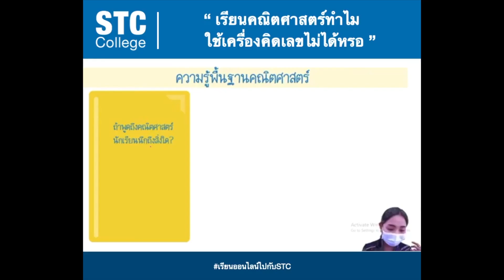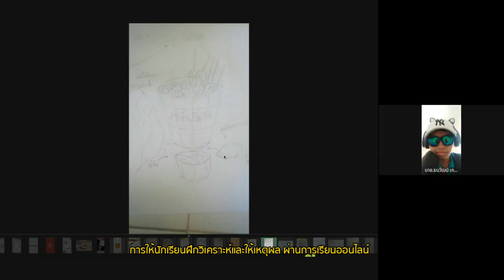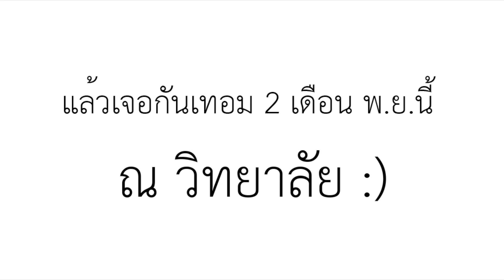STC online 2564